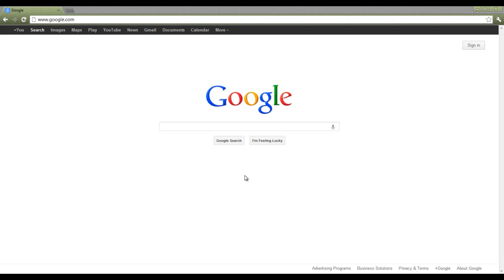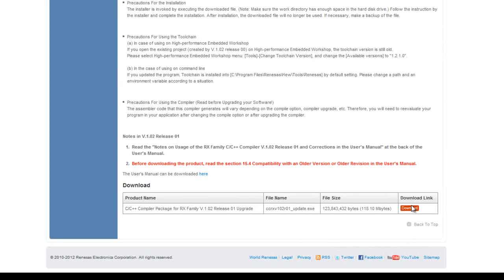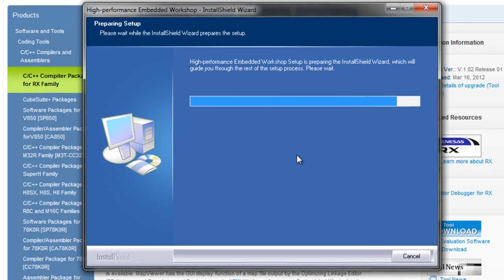Downloading and installing the free 128K eval version Renesas RX toolchain for e2studio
This tutorial covers:
- registering with MyRenesas and logging in (required for download)
- downloading the latest Renesas RX compilers We might want to make this version independent because updates are posted regularly
- installing the compiler. This currently also still installs the HEW IDE which is a bit weird but just needs to be ignored by the users.
- starting e2studio afterwards and showing the easy Automatic Toolchain Detection feature (Installed RX and KPIT GNU toolchains (after v11.0x) are automatically detected and installed for use in e2studio when the product is launched).